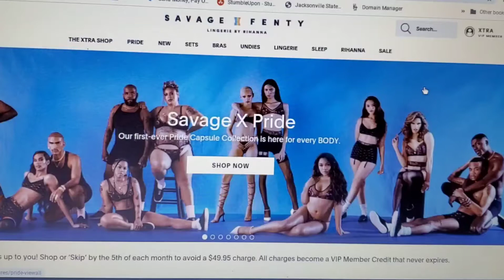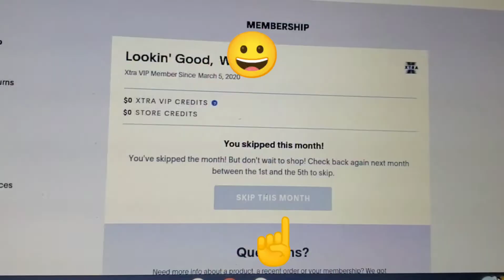MUST WATCH| Learn How To SKIP Each Month| Savage X Fenty| Izzy's Review| Quick and Easy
Learn how to skip each month. So many people have questions on how to skip each month and not be charged the $49.99 for Savage X Fenty. Now you don't have to worry.

This video has no sound. But feel free to watch it on slow speed or multiple times.

The names are blocked out for privacy.

Podcast
It's Coffee with Izzy Spears - Listen on Spotify

All Your Tiny Obsessions (e-commerce store)
coming soon